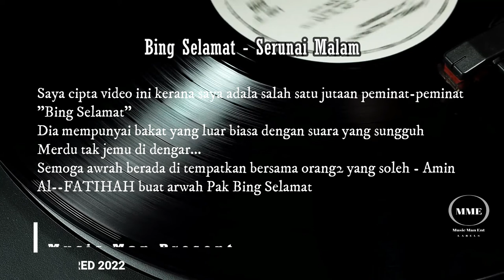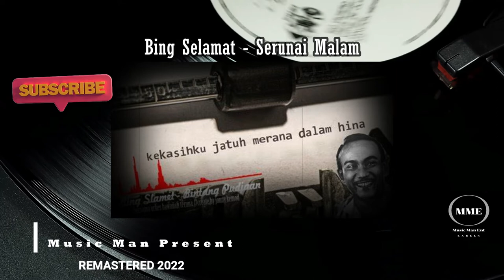Nostalgia 60an - Serunai Malam - Bing Selamat - Remastered - Mohon Share + Subscribe dan Like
Lirik:
Serunai malam
Dari mana datang rasa kasih sayang
Dari mata ke hati lalu di kenang

Karena budi menjadi kenangan sayang
Sumpah setia disaksikan bintang
Bercerai mati batasnya di dunia sayang
Di akhirat kita berjumpa pula

Mengapa hatiku slalu rindu gundah
Karena kekasih tak jumpa sehari

Tidur tak nyenyak wajahmu terbayang slalu
Air sedikit tak dapat ku telan
Hendak bergurau di manakah kawan-kawan
Melainkan di dalam bantal bersulam

Serunai malam...